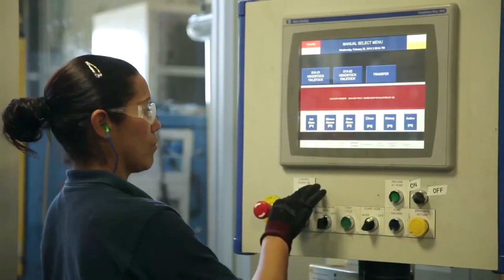Invitan a participar en actividades conmemorativas al Día de la Mujer: IEM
Invitan a participar en actividades conmemorativas al Día de la Mujer, "desde el Gobierno de Esteban, brindamos las herramientas y generamos las condiciones para que las mujeres salgan adelante", expresó la titular del Instituto Estatal de la Mujer (IEM), Alejandra Terrones Ochoa.